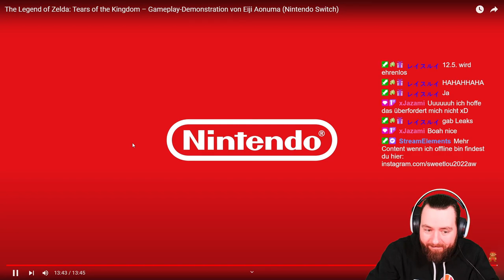LOU reagiert auf Zelda TOTK GAMEPLAY Trailer